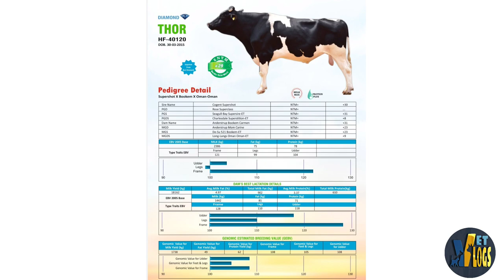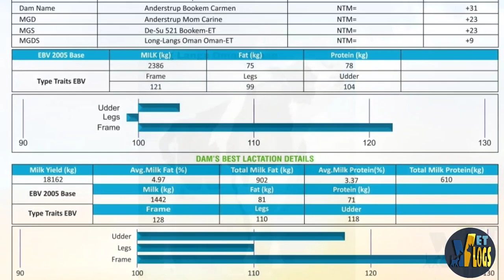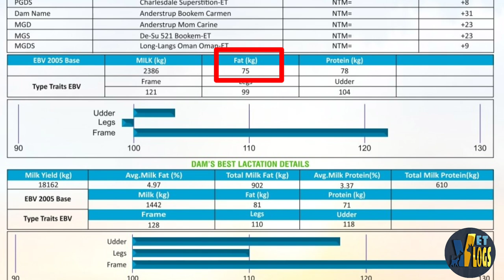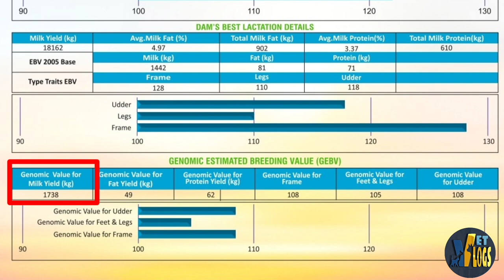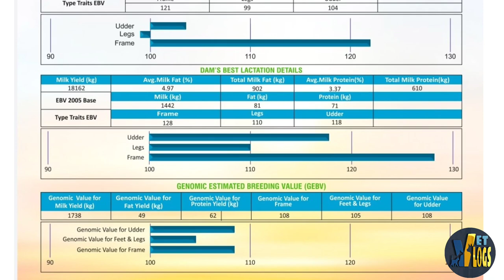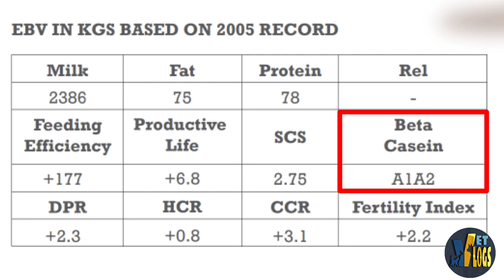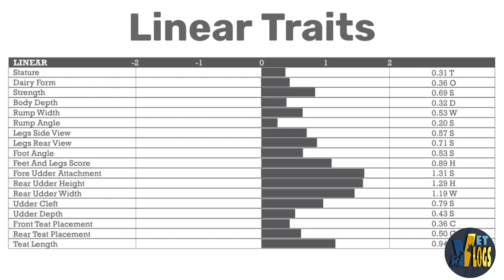IMPORTED BULL | High Yielder Bull 18000kg+ Milk Record| Pedigree, Production, Type Traits & Progeny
Video topic

IMPORTED BULL | High Yielder Bull 18162kg Milk Record| Pedigree, Production , health& Fertility , Traits and Progeny

Dosto aaj ki video main Imported bull jiski Dam yield sabse jada hai .hmne bull ki poori detail cover ki hai jisme Pedigree, Production , health& Fertility , linear Traits and Progeny detail di huyi hai .Umeed hai apko video kaffi informative lagi hogi .

No.1 brand in india
Top selling brand in india

Queries 👇
1. Best semen in india
2. Hf semen konsa lgaye
3. Best semen in india
4. Murrah semen konsa lgaye
5. Semen duplicate kaise jane
6. SuperiorAnimalGenetics
7. Achi breed konse semen se le
8. Denmark and Germany semen
9. Imported semen in india
10. Best imported semen
11. Best jersey semen
12. High milk yield bull
13. Top semen in india
14. Imported semen in india
15. Imported denmark semen
16. Top Murrah bulls
17. PREMIUM Bulls
18. Elites Bulls

VETVLOGS (The Veterinary Channel)